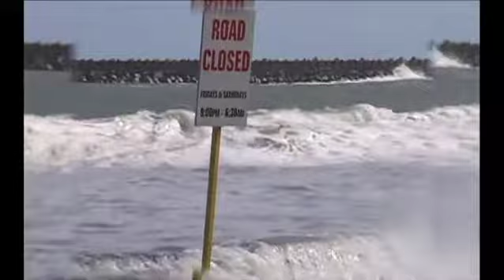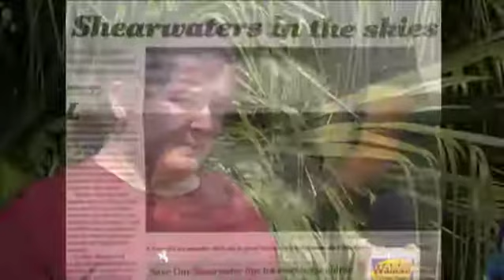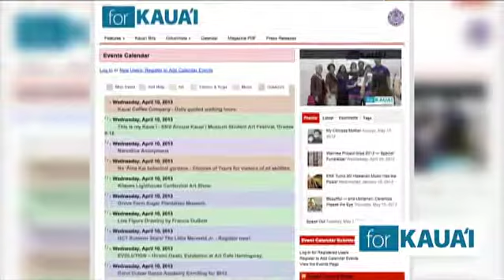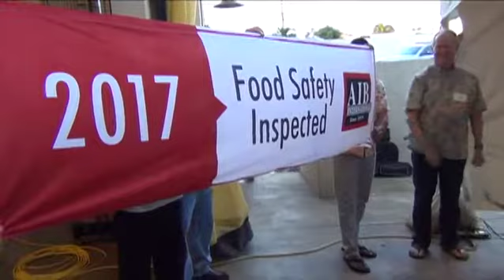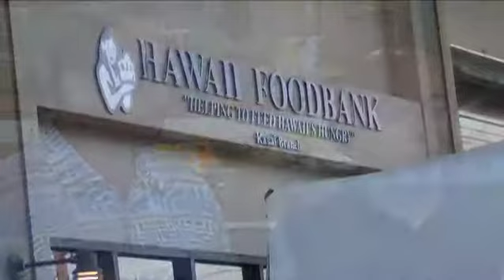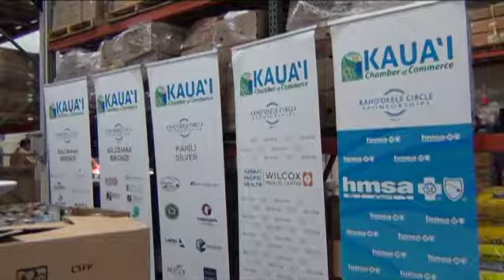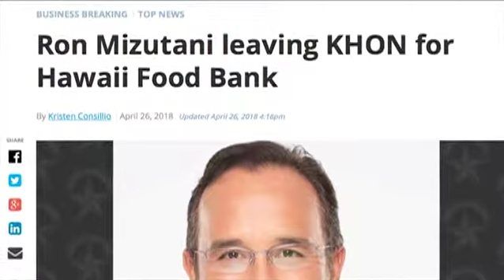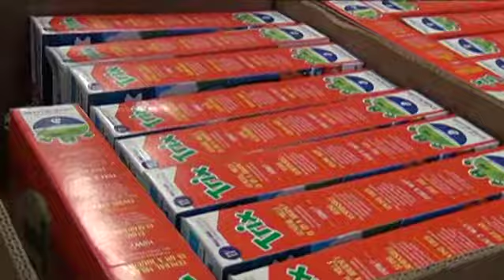walaau19 9 23 shearwaters mitzi gaynor food bankb